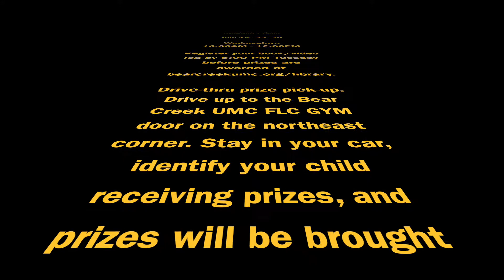Great Galaxy Readers: First - Fifth Grade, chapter 6 & 7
Space Readers Summer Reading Program 2020 - Stink: Solar System Superhero - Chapter 6 & 7